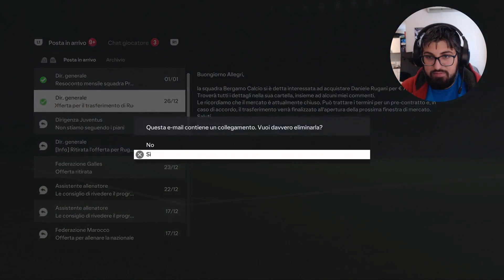2 L'ANTI-ALLEGRI (SEASON 1 PART 2) - EA FC 24 [CARRIERA JUVENTUS - GAMEPLAY PS5 ITA] (MINI SERIE)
Nuova mini serie dedicata a FC24, in particolare alla carriera allenatore. Vivremo la nostra esperienza con la Juve di Allegri, un Allegri però diverso che dopo aver sbattuto la testa sembra essere un versione diversa dall'originale. Un allenatore che ambisce al bel gioco e che fa giocare i giocatori nelle loro posizioni originali. Una storia incredibile da vivere e noi lo faremo quindi bando alle ciance e che il viaggio abbia inizio … LET'S GO!!!